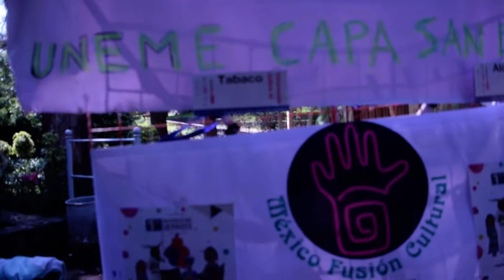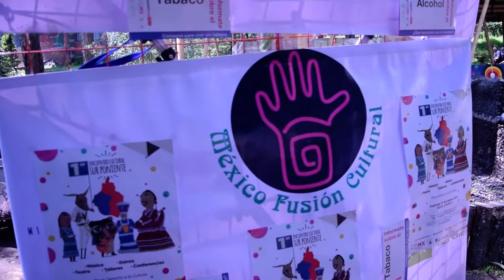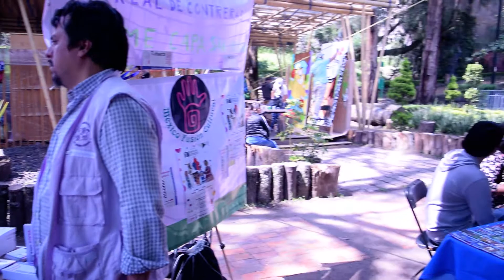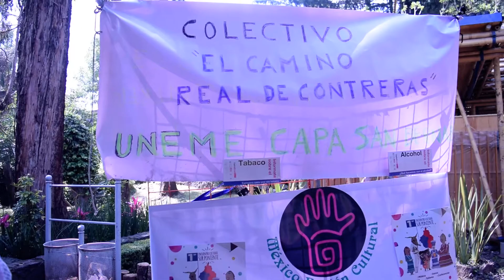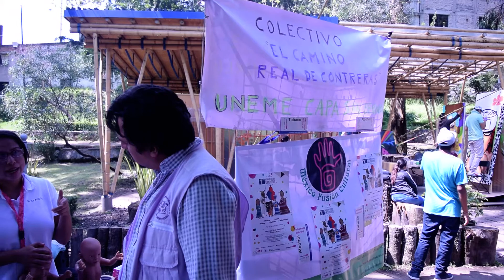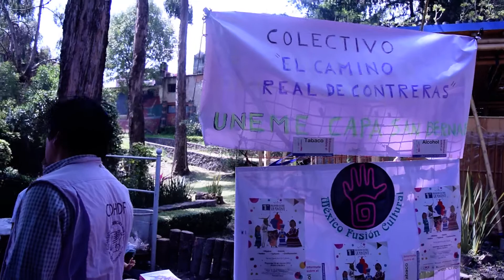UNEME CAPA San Bernabé en el Foro Cultural en La Magdalena Contreras